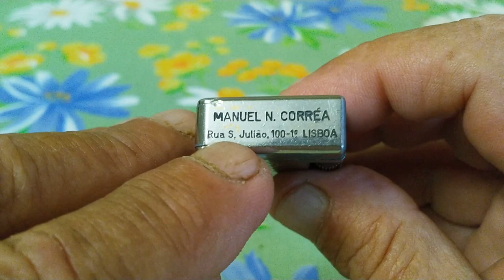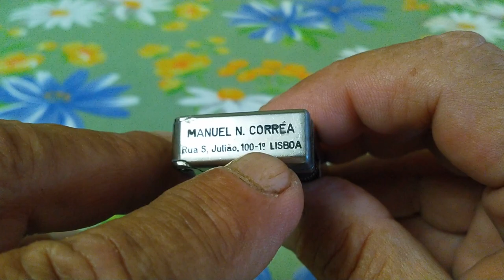Very old vintage SWIZA petrol pocket lighter Старая бензиновая зажигалка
Old vintage petrol lighter.Hello to all lovers of old petrol lighters.My name is Vladimir,
and I decided to show lighters from my collection.I try to show the device of lighters
 and the principle of their work in detail.I hope that you will like it.
Старая винтажная бензиновая зажигалка.Привет всем любителям старых бензиновых зажигалок.